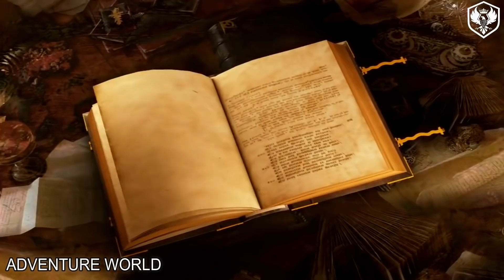एक हाँथ टूटने के बावजूद भी तानाजी ने ऐसा क्या किया था की वो इतिहास में अमर हो गए...